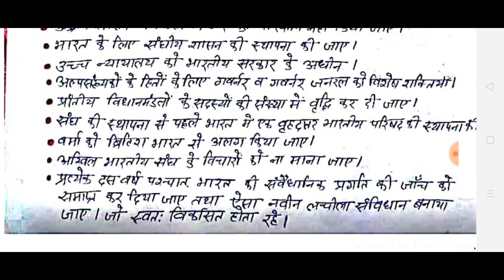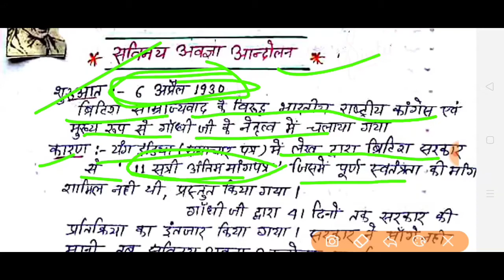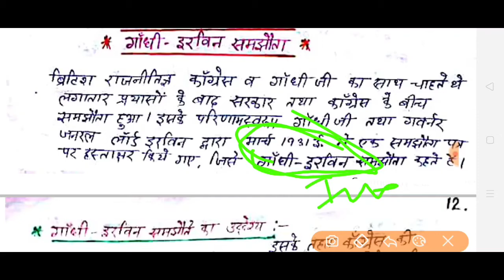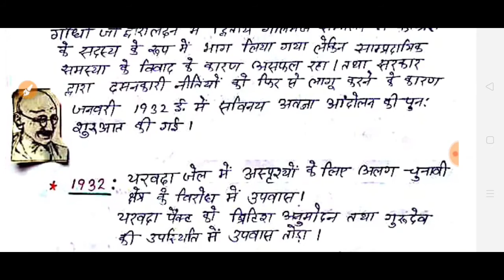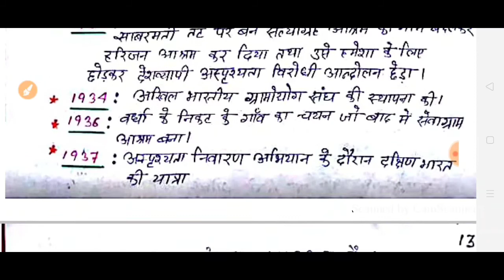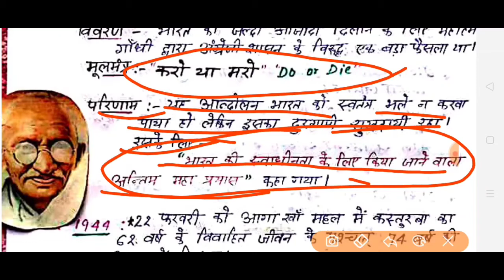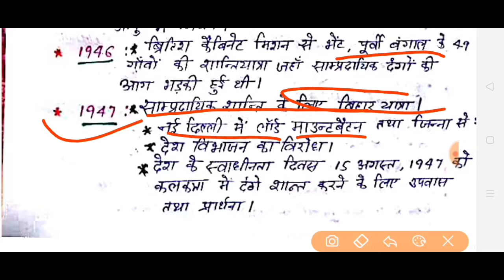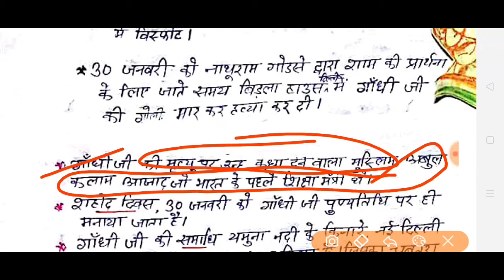Ssc, SSC CGL भारतीय स्वतंत्रता संग्राम से जुड़े रोचक तथ्य, भाग-2#study sirji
In This Video We Have Discussed About The Top 50 Important Questions Of SSC CGL

ssc cgl
ssc gd
lateat Update
धन्यवाद ।।।।।